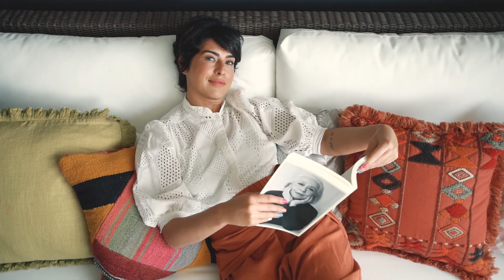Westwing + Fernanda Paes Leme: Decorando a Varanda!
Decoração Varanda Apartamento da Fernanda Paes Leme!
Quem não quer uma decoração da varanda que abrace os moradores e os convidados, né? A Fê Paes Leme queria um estilo que tivesse um pouco de tudo, desde cores a materiais. Por isso, o Westwing fez o Make Over do ambiente, deixando a área externa do jeitinho que a Fê queria!

Nas paredes você encontra objetivos decorativos coloridos, feitos em palhas e fibras naturais. Muitos desses detalhes tem um quê de Bahia e um quê da personalidade da Fernanda.

Se você, assim como a Fê, também está buscando uma decoração que represente um pouquinho de tudo, o estilo boho é para você.

Neste tipo de varanda você pode ler, trazer os amigos para um brunch e até dar um jantar de negócios descontraído.

A área externa da casa é ideal para criar uma relação da decoração com a natureza, utilizar elementos naturais é uma forma de estreitar esse relacionamento. Além disso, o ar livre que entra pelas janelas traz liberdade ao ambiente.

As varandas de apartamentos podem sim dar mais liberdade para se viver na casa. Você pode construir novas histórias nesse ambiente e aproveitar todo o espaço do seu lar.

O estilo boho é a estética de quem ama viajar e sempre traz um pedacinho de cada lugar para casa. Neste caso, você pode distribuí-los pela varanda de casa, sendo ela pequena ou grande.

Para se inspirar e ter ideias de como decorar a sua área externa, não deixe de ver esse vídeo.
Se você, assim como a Fernanda Paes Leme, precisa renovar a decoração da varanda do apartamento, que tal dar uma olhadinha nas inspirações do Westwing?

Para aprender a como decorar varandas, você pode dar uma olhada nos textos presentes na Revista Westwing

Para dicas práticas de decoração e inspirações para o décor você também nos encontra no Pinterest

E para nos ter sempre a mão no dia a dia, não deixe de nos acompanhar no Instagram